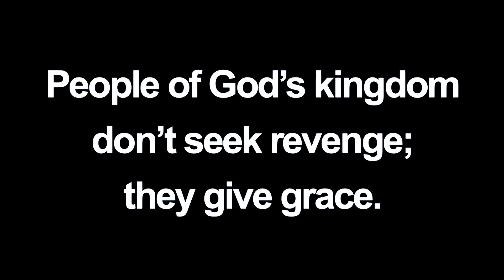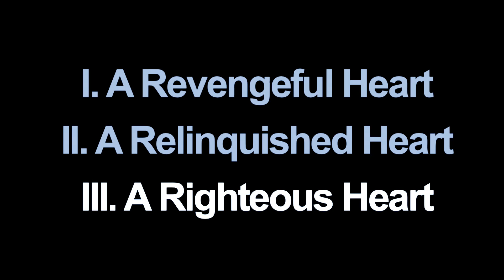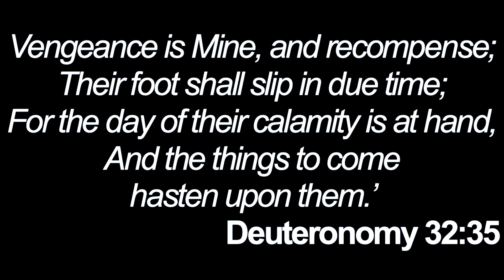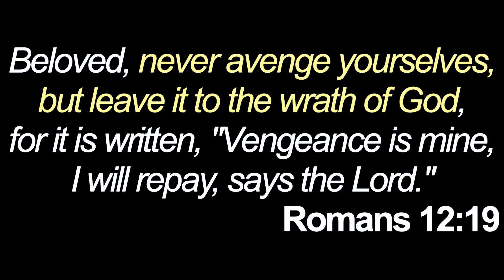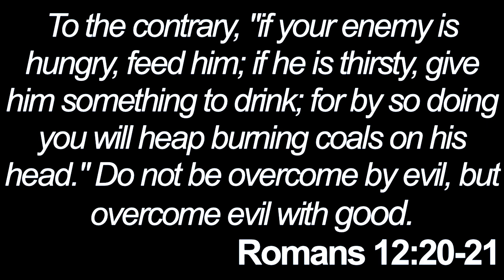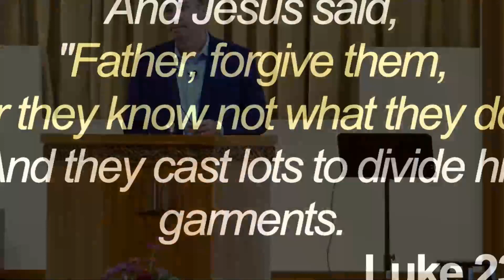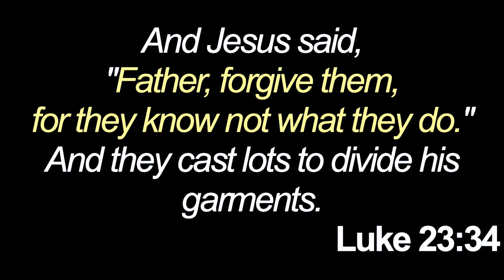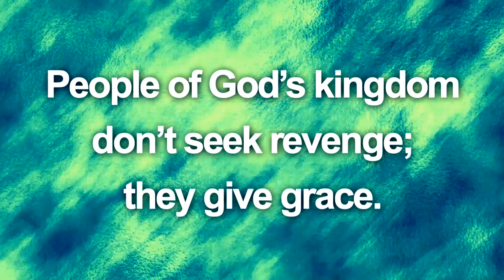Matthew 5:38-42: "The Path of No Resistance"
38 “You have heard that it was said, ‘An eye for an eye and a tooth for a tooth.’ 39 But I say to you, Do not resist the one who is evil. But if anyone slaps you on the right cheek, turn to him the other also. 40 And if anyone would sue you and take your tunic, let him have your cloak as well. 41 And if anyone forces you to go one mile, go with him two miles. 42 Give to the one who begs from you, and do not refuse the one who would borrow from you. (Matthew 5:38-42)